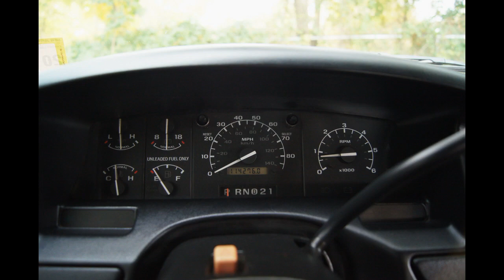1996 Ford Bronco Eddie Bauer 4WD Light Blue Slideshow